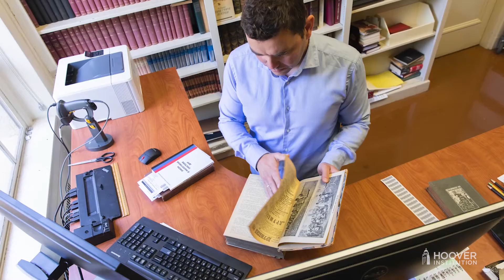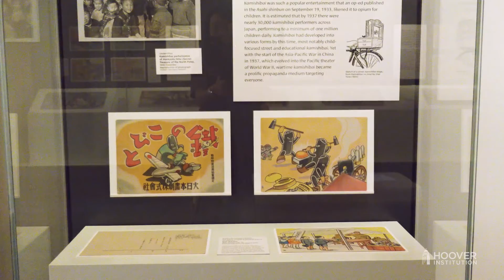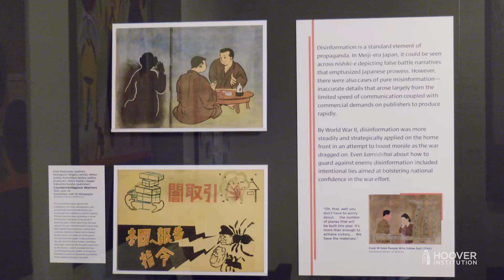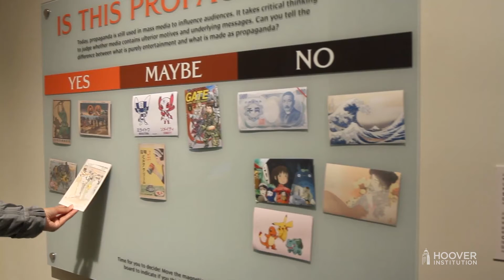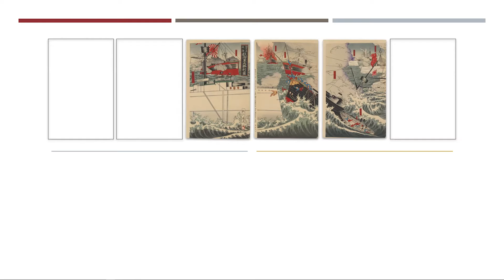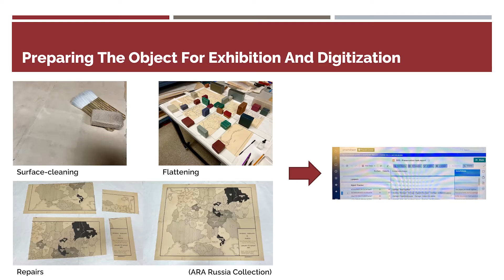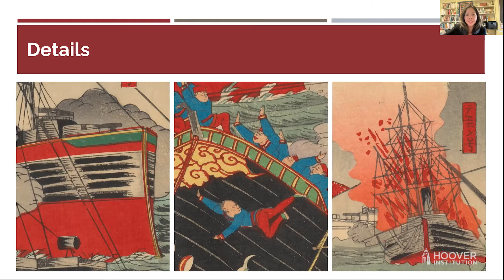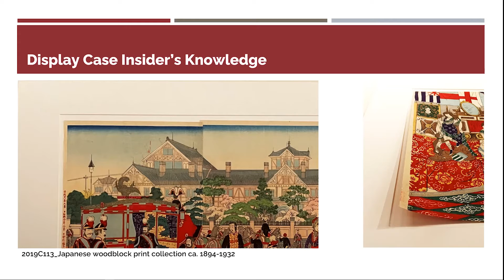A Virtual Exhibition Tour of Fanning the Flames: Propaganda in Modern Japan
The Hoover Institution Library & Archives presents the Fanning the Flames Speaker Series. This twelfth and final session is moderated by Kaoru (Kay) Ueda, Curator of the Japanese Diaspora Collection. The event will feature a video screening of “A Virtual Exhibition Tour of Fanning the Flames: Propaganda in Modern Japan.” For the first time we will reveal to our virtual audience a view of the physical exhibition, located in the Lou Henry Hoover gallery at Hoover Tower, Stanford University. Dr. Ueda will also be joined by Library & Archives colleagues to talk about the processes involved with developing exhibitions like Fanning the Flames. Join us on July 7, 2022 (Thursday) at 4:00 pm PDT | 7:00 pm EDT (60 minutes).

To learn more about the accompanying book (edited by Kay Ueda, curator of the Japanese Diaspora Collection at Hoover) and to see past events, videos, and highlights, please visit our interactive online exhibition website, Fanning the Flames: Propaganda in Modern Japan. Please also visit our exhibition, now open through July 15, in Hoover Tower at Stanford University.  For complete details please visit our exhibition web page.

PARTICIPANT BIO
Kaoru (Kay) Ueda is the curator of the Japanese Diaspora Collection at the Hoover Institution Library & Archives. She curated many of the materials used in the Fanning the Flames book and exhibition. Ueda manages the Japanese Diaspora Initiative, endowed by an anonymous gift to promote the study of overseas Japanese history during the Empire of Japan period. She is the editor of On a Collision Course: The Dawn of Japanese Migration in the Nineteenth Century (Stanford, CA: Hoover Institution Press, 2020).